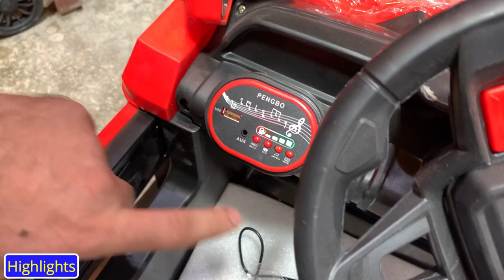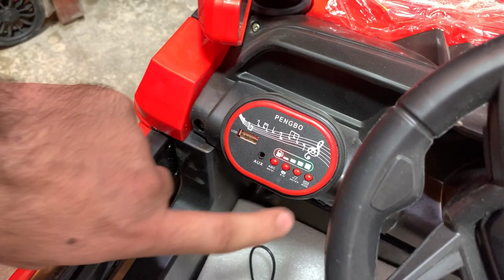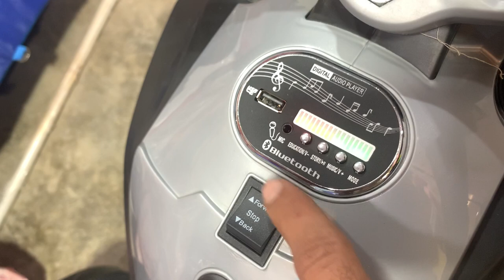battery operated cars for kids | Baby Electric Swings & Folding Cot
Are you looking for the best toys and kids electric vehicles available at karkhano market peshawar? If so, you've come to the right place! In this video, we're sharing with you the best toys and kids electric vehicles available at karkhano market peshawar, from electric cars to electric bikes to all-terrain vehicles.

00:00 - [ Highlights ]
02:00 - [ Intro & Shop Address ]
02:36 - [ Electrics Cars ]
12:10 - [ Electrics Bikes]

Your Quarries:
baby jhula
baby jhula price
bacchon ke jhule
baby jhula design
baby swing jhula
baby swing
baby swings
baby electric swing
new baby jhula
peshawar bazaar
mastela baby swing
kids jhula
jhula for baby
jhula bacchon ka jhula
electric jhula
electric cradle for baby
electric baby jhula
cradle for baby
bacho ke jhule
bacho ka jhula
bacho k jholy
baby wood
baby walker
baby pram
baby kart
baby july
baby joly
baby jhula electric
baby jhoola designs
baby jhoola
baby cot
baby coat
baby carry
baby bazar online shopping
baby automatic swing
babies toys
automatic swing for baby
electric jhula for baby
electric baby swing
chhote bacchon ke jhule
baby land
baby cradle swing
baby cradle
baby cart
baby bouncer
automatic baby cradle
choty bachon k jhoolay
baby cot price in pakistan
karkhana market
bacchon ke jhule
baby swing electric
baby electric swing
baby coat
baby jhule
baby swing cradle
baby bouncer
baby carry cot price in pakistan
baby jhoola designs
baby july
baby pram
baby stroller
jhula baby
swing for baby
swings for babies
automatic baby swing cot price
automatic jhula for baby
baby accessories
stroller baby
baby court
baby items for newborn
baby jhula fitting
baby ka jhula
baby prime
baby stroller price in pakistan
bacchon ki jhula
jhula for kids
new born baby items
swing cradle for baby
automatic baby cradle
automatic baby swing
baby automatic swing
baby card
baby carry cot
baby land
baby rocker swing
baby shop
baby shopping
baby walker price
bacho k jholy
baby jhula price
bacchon ke jhule
baby swing
baby cot
baby jhula design
baby swing jhula
baby electric swing
baby cradle
baby cradle swing
electric swing for baby
baby swing electric
bacho ka jhula
baby jhola
baby carry cot
baby bazar
bacchon ka jhula
baby swings
baby cot bed
baby coat
new born baby jhula
baby jhule
baby joly
electric jhula
baby cot design
baby swing jhula price
bacho ka jhula price
electric baby cot
baby bed
baby electric jhula
baby ka jhula
baby walker
bacho ke jhule
carry cot for baby
electric baby jhula
baby jhula price in pakistan
baby swing cradle
baby jhoola
bachon k jhoolay
jhula for baby
baby bouncer
swing jhula for baby
kids jhula
baby jula
baby jola
electric swing
baby shopping
baby coat bed
baby palna jhula price
newborn baby products
baby rocker
bacho k jholy
jhula baby
baby rocker swing
swings for babies
baby toys
baby shops
baby walker price
baby accessories
jhula for kids
newborn baby shopping
baby cart
baby court
baby palna
children jhula
mothercare
swing for baby
baby jholy
baby bazar karachi
chhote bacchon ka jhula
mastela 3 in 1 deluxe multi functional bassinet
baby automatic swing
baby chair
baby shop
jhula
automatic baby swing
baby jhula electric
baby july
electronic jhula
jhola
new born baby products
baby jhoola designs
baby swing cot
electric baby cradle
automatic baby cradle
baby bed design
baby accessories newborn
cradle for newborn baby
baby cots
carry cot
palna
swing baby
swing jhula
baby crib
baby ke jhule
baby set
baby swing chair
baby card
baby jhula banane ka tarika
baby jhula fitting
baby pram
baby stroller
cradle swing for baby
newborn baby jhula
swing for kids
swings
automatic jhula
baby
baby shopping vlog
baby trolley
carrycot for baby
cot
newborn baby accessories
baby carry
baby pram price in pakistan
baby seat
bacche ka jhula
bacchon wala jhula
bouncer baby
electric jhula for baby price in pakistan
baby bassinet
baby cradle automatic swing
baby kit
baby nest
baby sitting chair
bacchon ke jhula
child jhula
electronic jhula for baby
mother care shop
jhule
mastela
swing for newborn baby
automatic cradle for baby
baby beds
baby cradle swing price in pakistan
baby folding cot
baby hanging jhula
baby rocking chair
bacchon ke liye jhula
cradle for baby
electronic baby jhula
hassan afridi vlogs